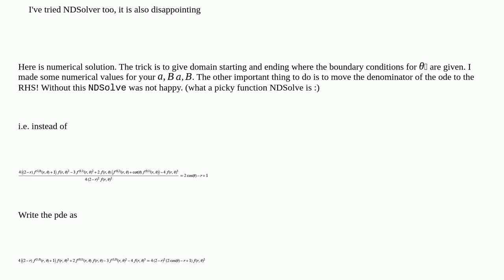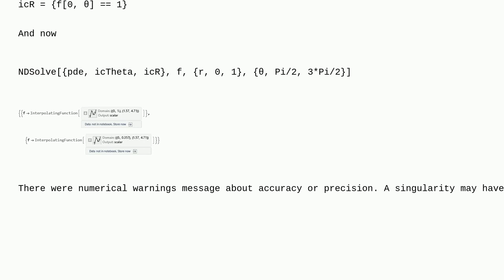Mathematica: Partial differential equation with conditions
Partial differential equation with conditions

A special thanks goes out to the awesome community

  boundary-conditions differential-equations syntax